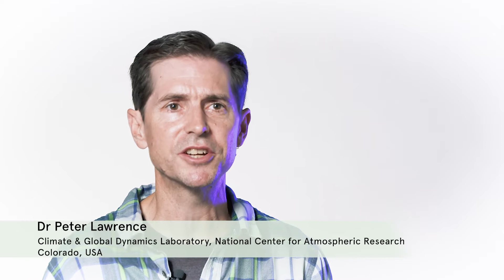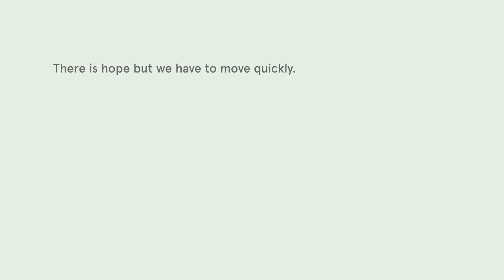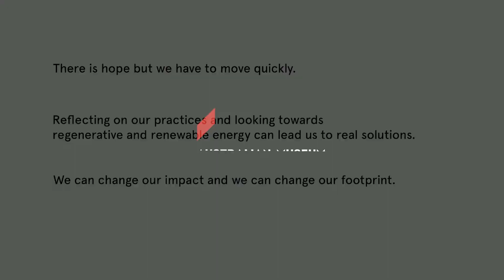What are the solutions to climate change?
The Australian Museum interviewed a variety of people and asked them what they think are some solutions to climate change.
Interviewees in order:
Dr Tim Flannery, Distinguished Fellow in Climate Change, Australian Museum
Dr Peter Lawrence,  Climate and Global Dynamics Laboratory, National Centre for Atmospheric Research (NCAR), Colorado, USA
Dr Chris Reid, Research Scientist, Entomology, Australian Museum Research Institute
Dr Kim Loo, General Practitioner, Carlingford. Member of Doctors for the Environment Australia
Charlie Prell, Farmer, Crookwell. Deputy chair, Farmers for Climate Action
Tommy Esau, Leader, Kwaio people, Malaita, Solomon Islands
Nyimirr (Fleur Magick Dennis), Cultural Educator, Milan Dhiiyaan
Varsha Yajman, Spokesperson, Schools Strike 4 Climate